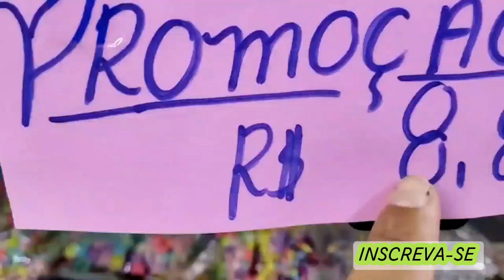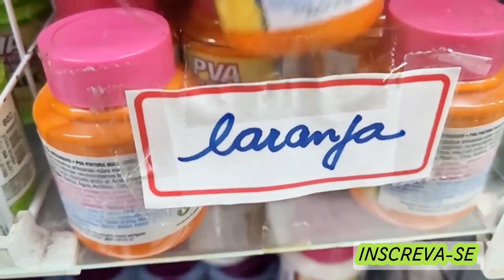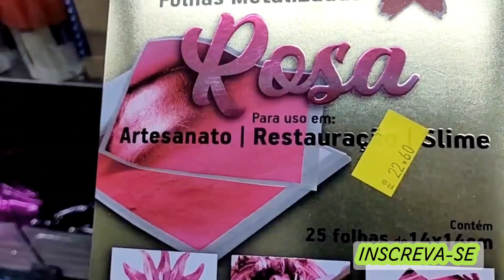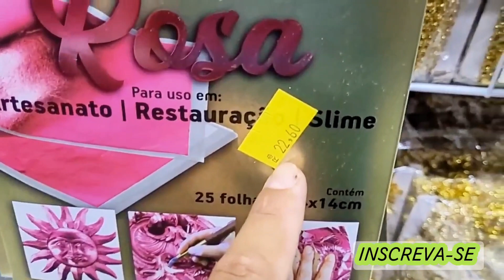COMERCIAL ELENICE / VÍDEOS COMPLETOS NO CANAL ;JUNINHO PLUS, NÃO PERCA!